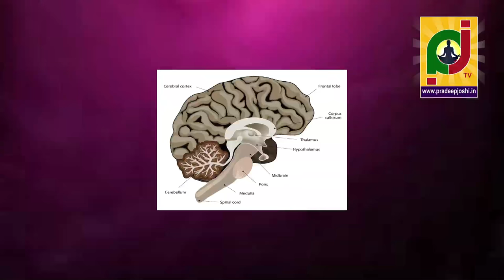తలనీలాలు దేవుడికి ఎందుకివ్వాలి? by Dr. Pradeep joshi astrologer